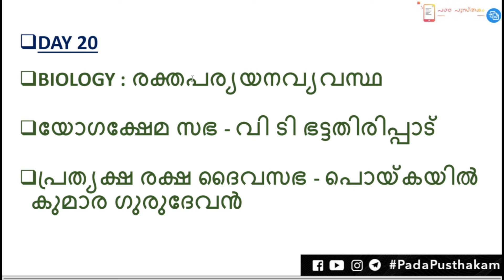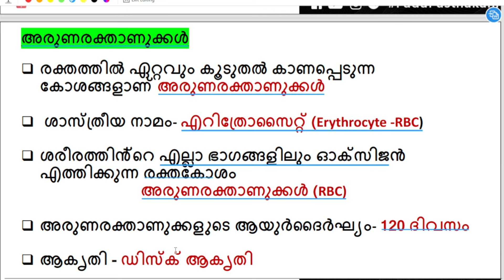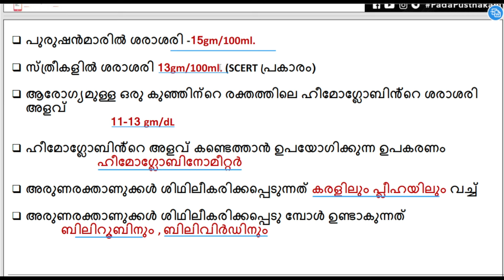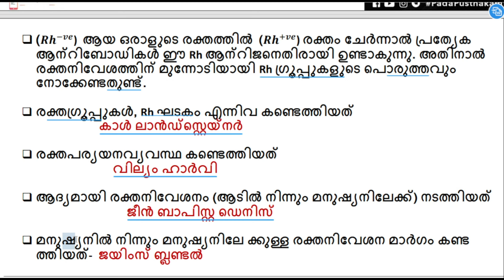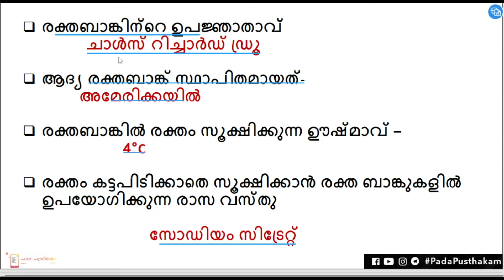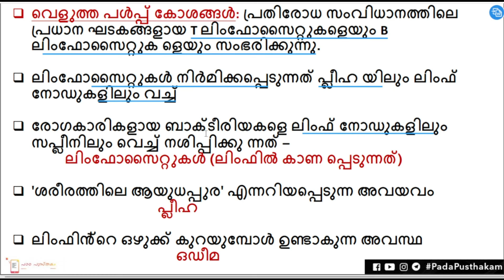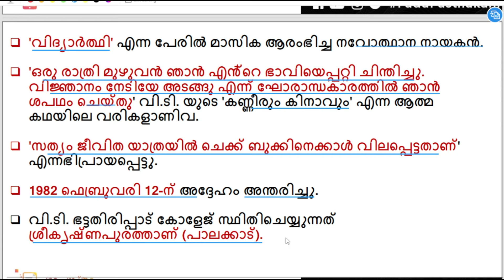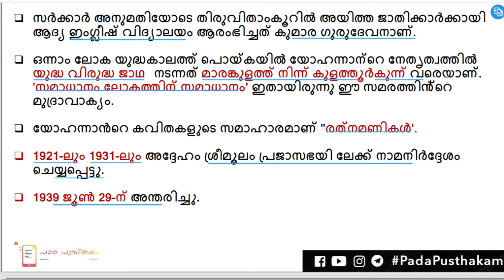|50 DAY STUDY PLAN | 10TH PRELIMINARY 2024|PREVIOUS QUESTION PAPAER| SCERT CHAPTERS CLASS|| DAY 20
10th preliminary,
10th preliminary result,
10th preliminary examination result,
10th preliminary cut off,
10th preliminary question paper,
10th preliminary exam answer key,
10th preliminary maths answers,
10th prelims result,
10th prelims cut off,
10th prelims 5th stage,
10th prelims result date,
10th prelims final answer key,
10th prelims cut off 2021